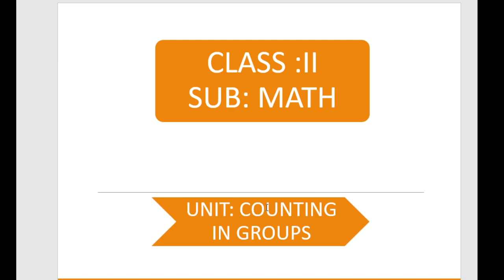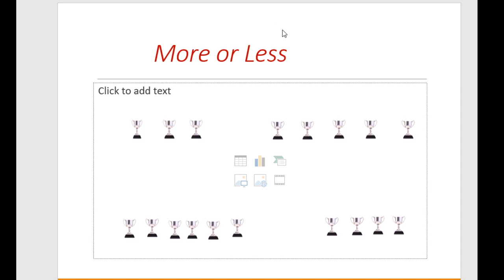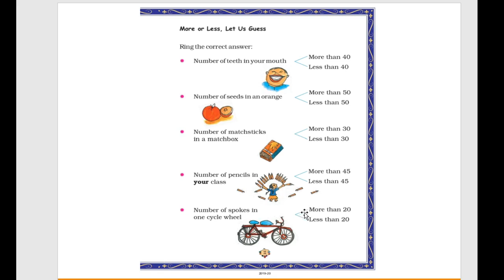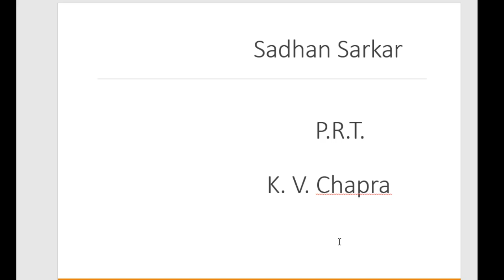Counting in Groups#cbse#Class 2 Math#. P.2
N.C.E.R.T.    class 2.   Math. Counting in groups  class 2.  Math